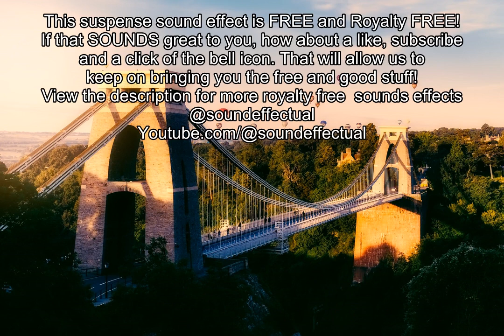extremely terrifying drone suspense sound effect | no copyright | Royalty Free|Sound Effectual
Volumes 1-5